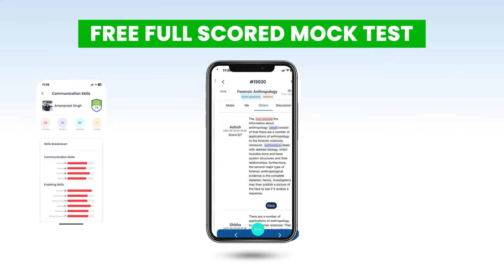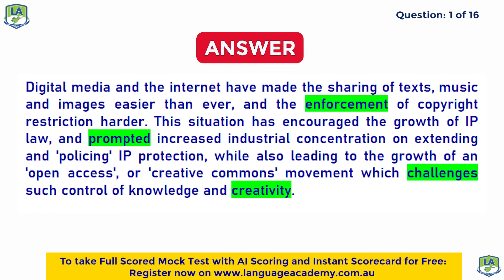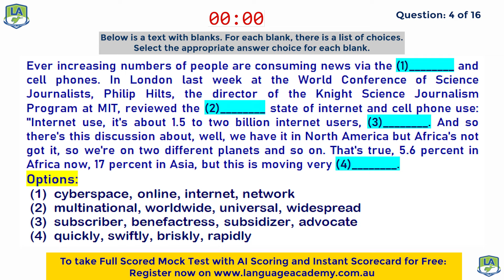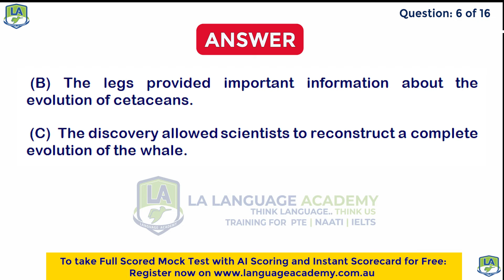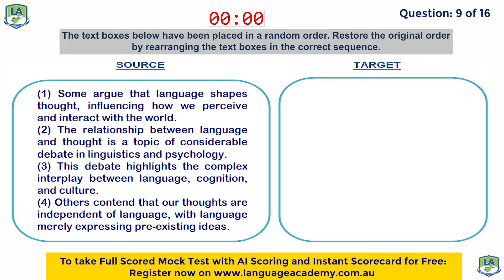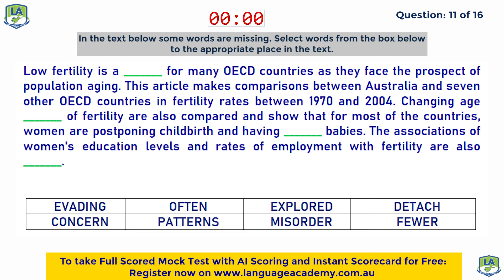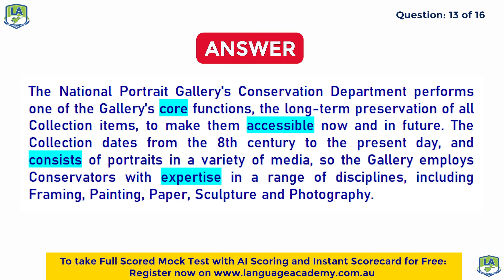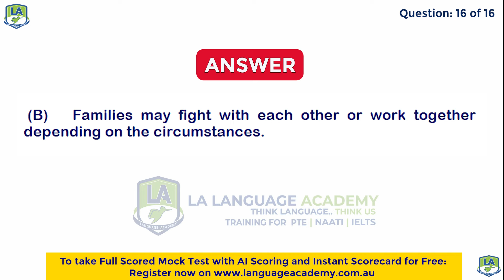PTE Reading Full Mock Test with Answers | August 2024 | Language academy PTE NAATI IELTS Experts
𝗣𝗧𝗘 𝗥𝗲𝗮𝗱𝗶𝗻𝗴 𝗙𝘂𝗹𝗹 𝗠𝗼𝗰𝗸 𝗧𝗲𝘀𝘁 𝘄𝗶𝘁𝗵 𝗔𝗻𝘀𝘄𝗲𝗿𝘀 - 𝗔𝘂𝗴𝘂𝘀𝘁 𝟮𝟬𝟮𝟰 🎯✅

𝗢𝘂𝗿 𝗕𝗿𝗮𝗻𝗰𝗵𝗲𝘀:
Parramatta, Jalandhar, Gurdaspur, Amritsar, Kurukshetra, Sirsa, Sri Ganganagar, Hyderabad, Barnala, Jaipur (Rajasthan), Bathinda, Butwal (Nepal), Pokhara (Nepal), & Online.